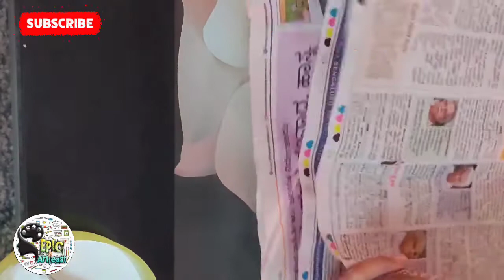Making of snow man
Making of snow man from tissue paper

** Delivered to all the locations